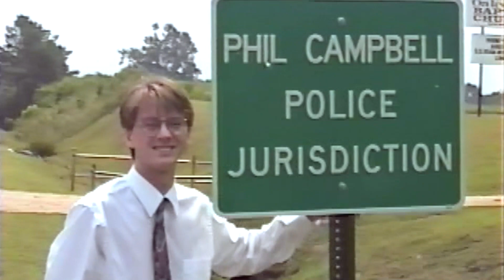I'm with Phil Trailer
Now available to watch for free on Amazon Prime and to buy or rent on iTunes

I'm with Phil is a feature length documentary about a group of 20 individuals named Phil Campbell, bringing hope to a tornado ravaged town in Alabama that shares their name.

For more information and to help our cause visit imwithphil.com